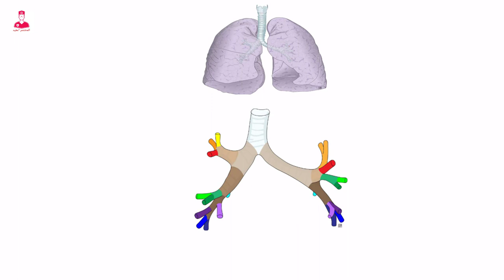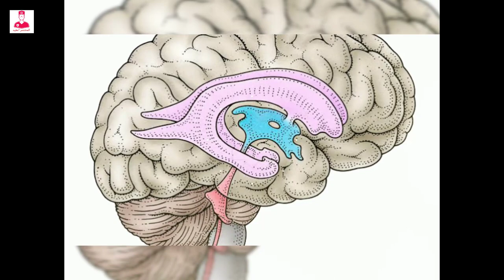تفرعات القصبه الهوائيه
القصبه الهوائيه بتتفرع لشعبتين اساسيين .او للدقه اكتر اسمهم الشعبتين الاوليين.
Mainstem. Primary bronchi
 بحيث كل شعبه منهم تدخل الرئه الخاصه بيها .
ومكان انقسام القصبه الهوائيه بيطلق عليه اسم
Carina .
واللي بيكون تقريبا عند مستوي الفقره الظهريه الخامسه t5 .
ولو حبينا نعمل مقارنه سريعه بين الشعبتين . فاحنا هنلاحظ ان الشعبه الرئيسيه اليمني اوسع ، واقصر . وعاموديه اكتر .
يبقي ال
Right main bronchus.
Wider. Shorter. And more vertical  .
بينما ال
Left main broncus .
Narrower, longer. And more horizontal  than the right.
بعد دخول الشعبه الهوائيه الاوليه سره الرئه بتبدأ تنقسم لشعيبات ثانويه او شعيبات فصيه .
Secondary or lober bronchi .
والشعيبات الثانويه بتبقي مماثله لفصوص كل رئه .
بمعني ان الرئه اليمني بتتكون من ٣ فصوص . فبالتالي الشعبه الهوائيه الرئيسيه اليمني. بتتقسم ل ٣ شعب ثانويه .
Superior. Middle. Inferior
والرئه اليسري بتتكون من فصين فبالتالي الشعبه الهوائيه الرئيسيه اليسري بتتقسم لشعبتين بس ثانويتين.
Superior. Inferior .